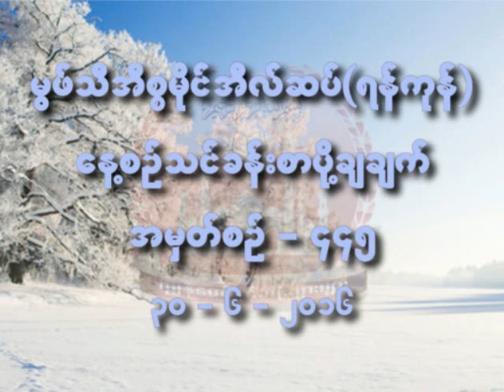မြဖ္သီ အီစၥမိုင္လ္ဆပ္။ (ရန္ကုန္)